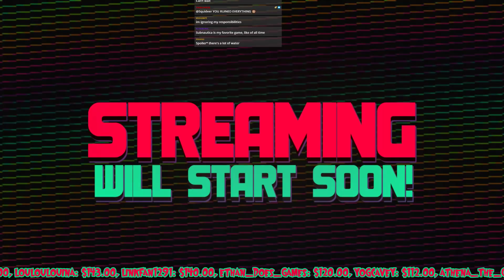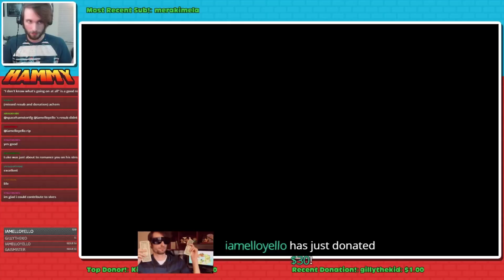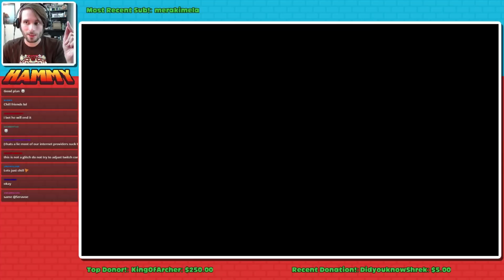Subnautica - THE RERETURN - Part 1 | Hammy Streams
*This stream was recorded on March 2nd 2018*

Now that the game is officially out we return to Subnautica for some underwater spooks.